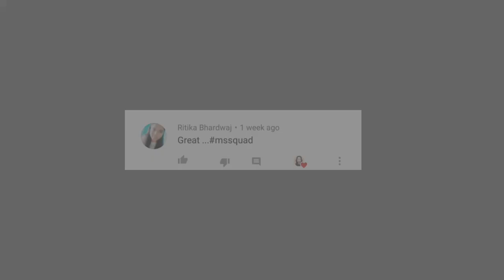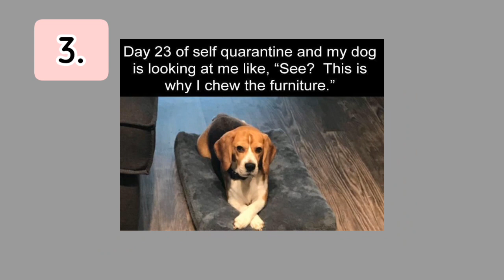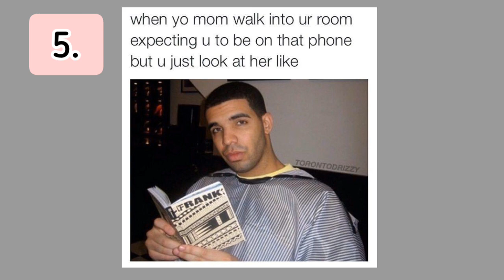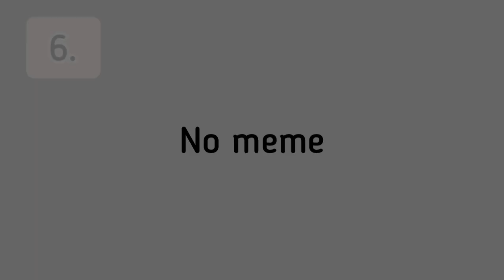🏠 6 DIY ROOM DECOR FROM WASTE (under 20 INR)♻️ /easy home decoration diys (diy wall hangings, frame)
DIY WALL HANGINGS
DIY FRAME
BEST OUT OF WASTE COLGATE BOX
BEST OUT OF WASTE CRAFTS
DIY DOOR HANGING
DIY ROOM DECOR
TEEN ROOM DECOR IDEAS 💓🏠